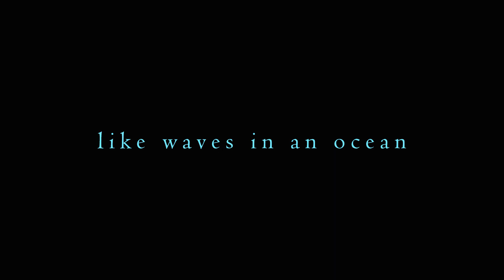.orbix - like waves in an ocean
*SEIZURE WARNING*

Track 11 of 12, "like waves in an ocean"
(2020) .orbix - systematic decay

Video:  (1982) "Thunder", (1984) "Ghost", (1985) "Grim" by Takashi Ito
Lecture:  Maharishi Mahesh Yogi, (1968) CBC Television / tm.org